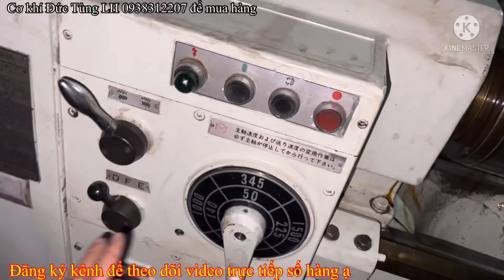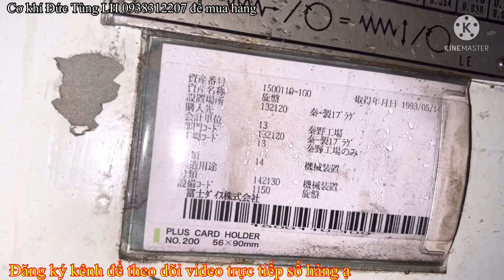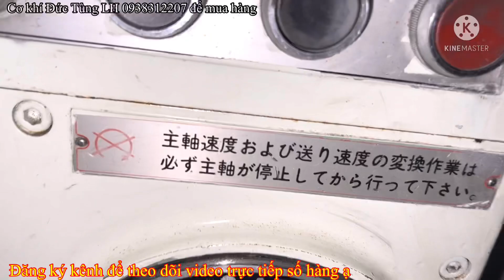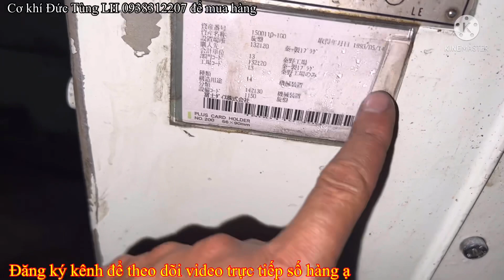Clip 455 | Máy tiện wasino | wasino19k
Clip 455 | Máy tiện mini | Quá mới | hàng nhật bãi
👉 Kênh YouTube :Cơ khí Đức Tùng .
👉 Đ/c : 178 QL, 1A.Kp,3. F, An Phú Đông.Q,12.HCM